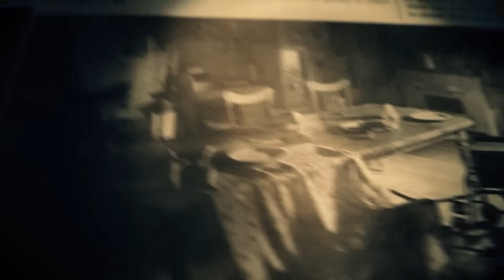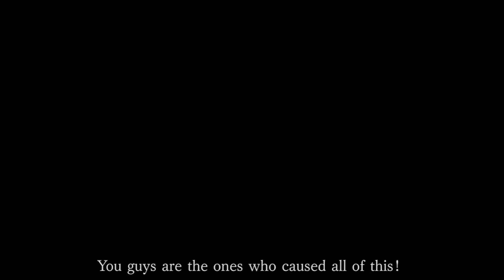¿Vale la PENA Continuar con Resident Evil?